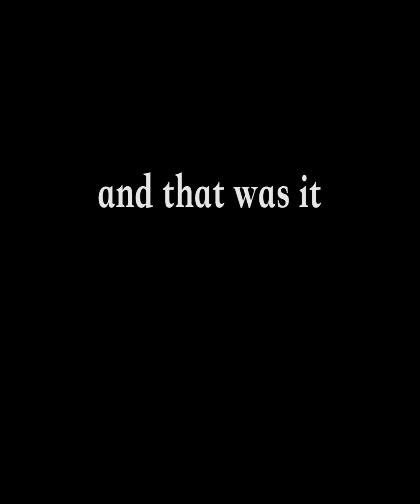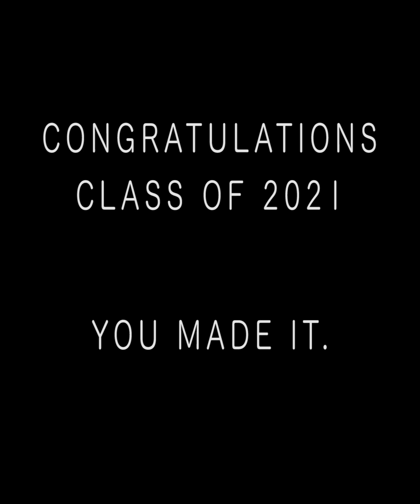Congratulations Class of 2021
Shot and edited by Melissa Farias, produced and organized by Sophia Lucina.